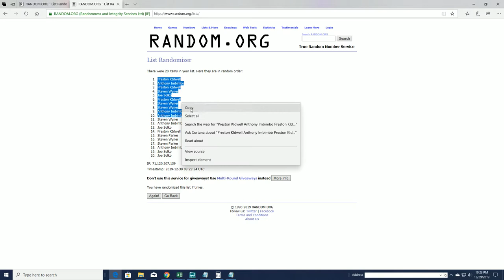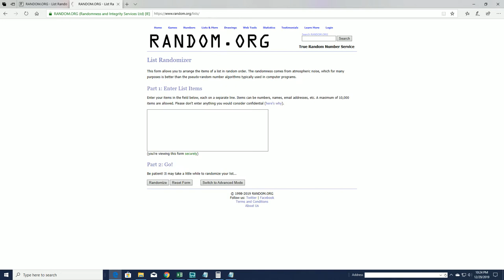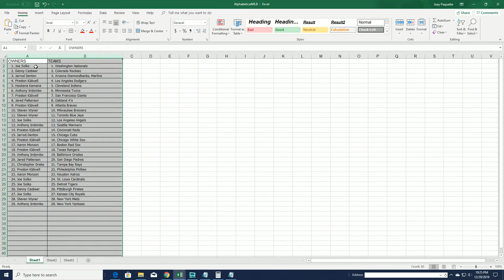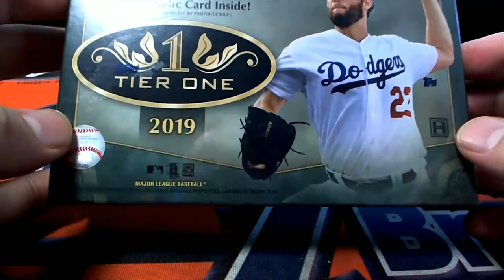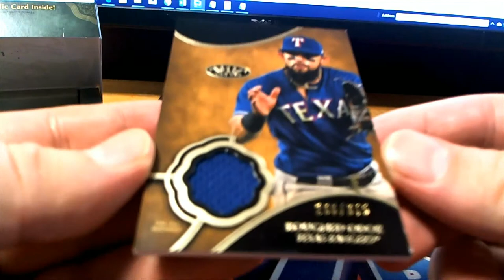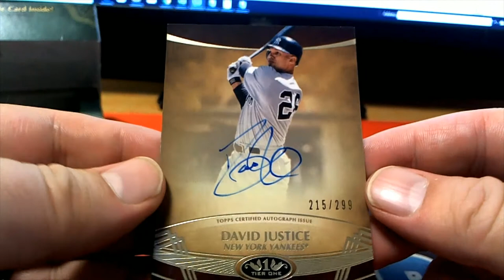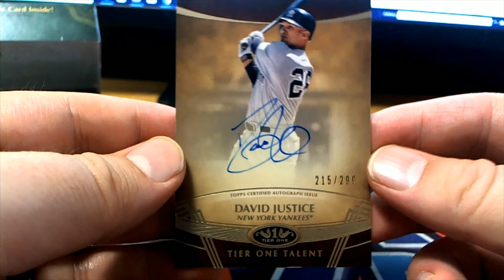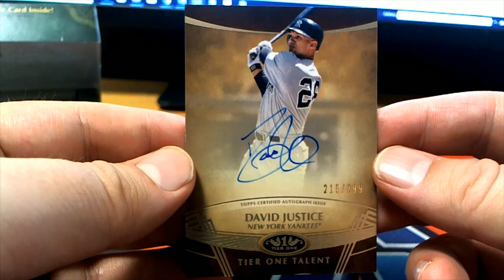2019 Topps Tier One Baseball ID 19TIERONE910